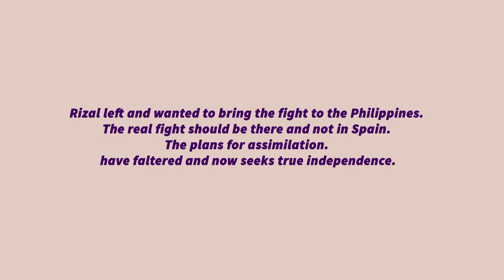Del Pilar x Rizal Episode 3